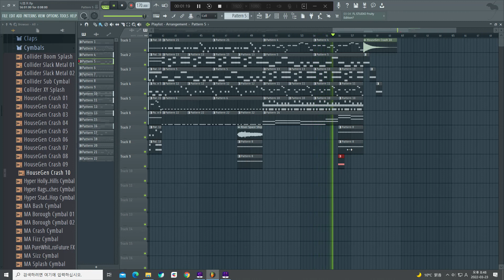FL STUDIO 노래제작17